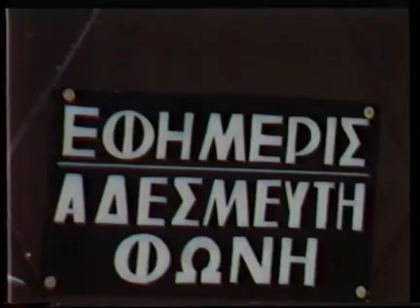κως το κυνηγι των παρανομων μερος 6